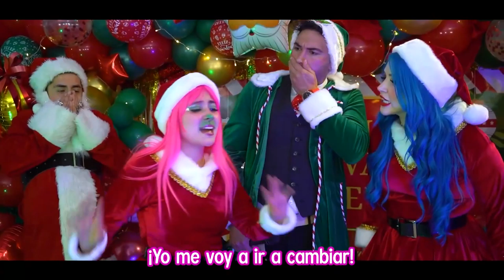Descubrimos el pasado secreto de Poli en Navidad